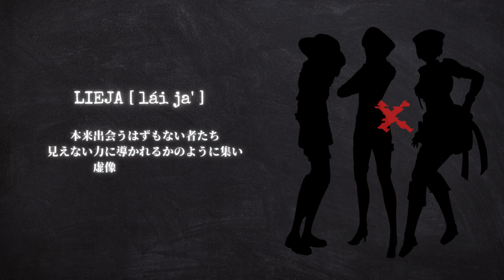【LIEJA】LIVE Member MOVIE【ブルプロ】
ブループロトコル二次創作
ゲーム内バンド『LIEJA』紹介ムービー

◇音楽
フリーBGM「Trick style」
作（編）曲 ： まんぼう二等兵

運営・プロデュース：株式会社バンダイナムコオンライン
開発：株式会社バンダイナムコスタジオ